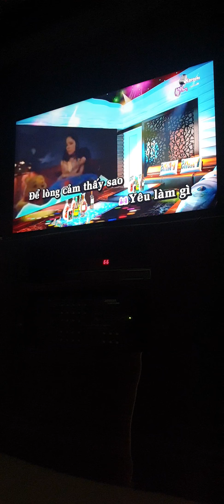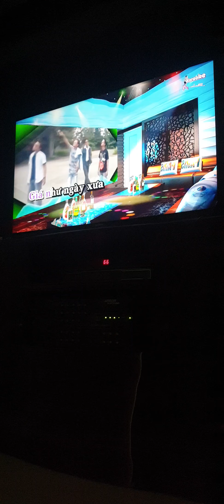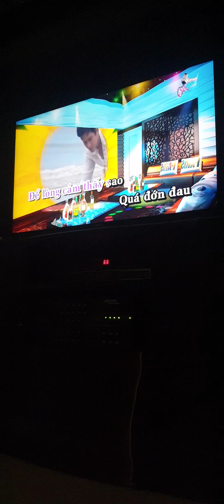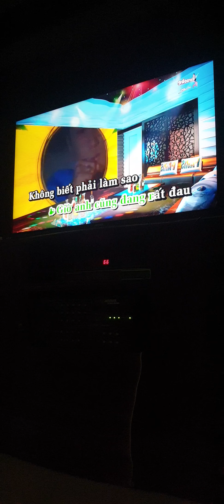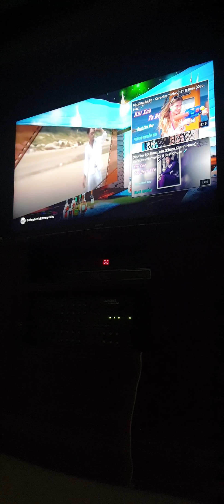làm sao tốt cho cả hai - Axn - mây trắng